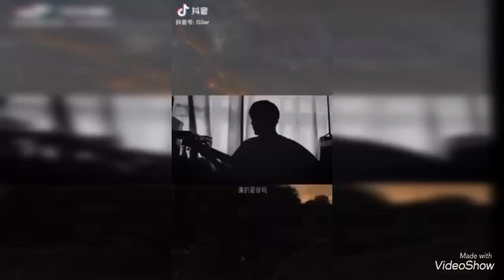郑爽+王一博+肖战 【微博之夜 这就是爱吗】Zheng Shuang + Wang YiBo + Xiao Zheng